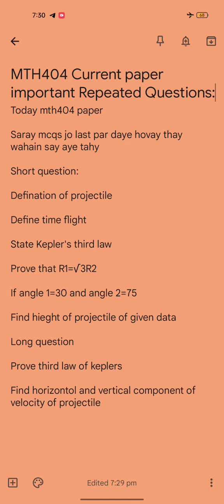MTH404 vu Current Past Paper Important Repeated Questions